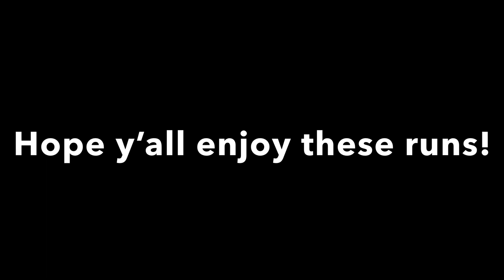TL vs G37 vs CTR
I pull at 40 and the g pull anywhere above.
Time for improvement!!!